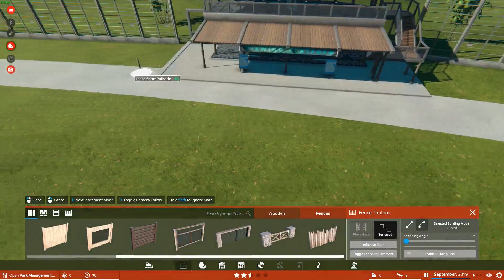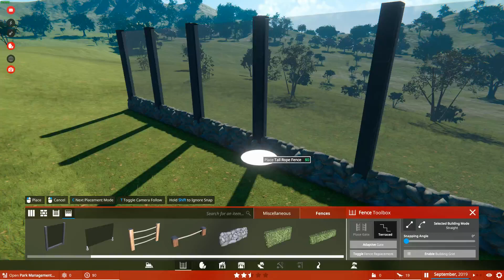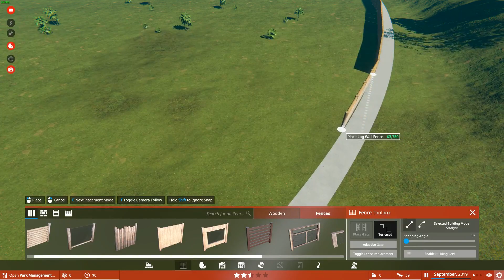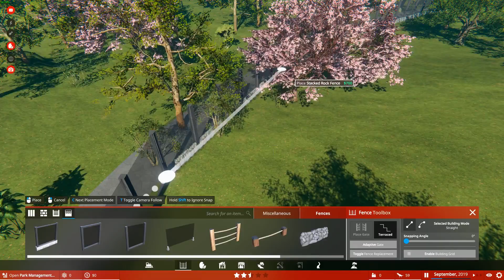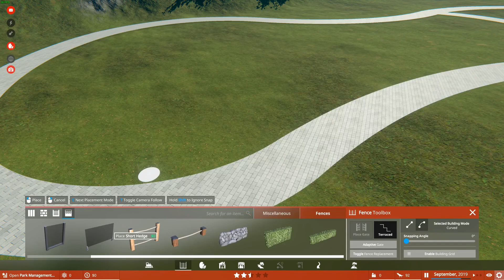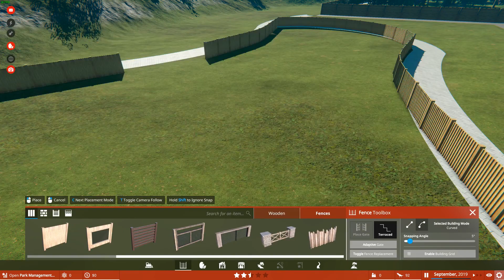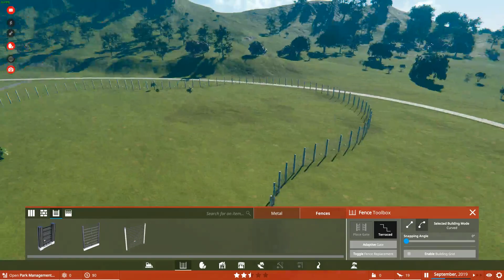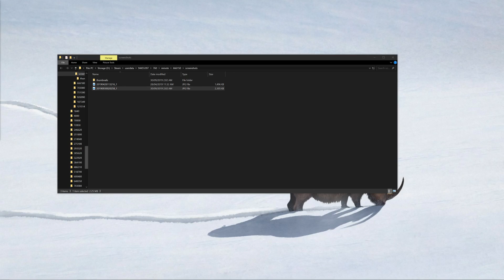Paleo Plays: Prehistoric Kingdom Pre Alpha with Devs Maurizio and Byron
Hey Guy, a lucky few of VIPs got our hands on the Pre Alpha demo of Prehistoric Kingdom, a zoo building game with animals for all over the Phanerozoic, from giant sauropods to saber tooth cats.( which i have been hyped about for many, many years). Joining me are Devs Maurizio Morosan, who does pretty much a bit of everything from animation, art and programming and Byron Mckay,who does the wonderful music and UI